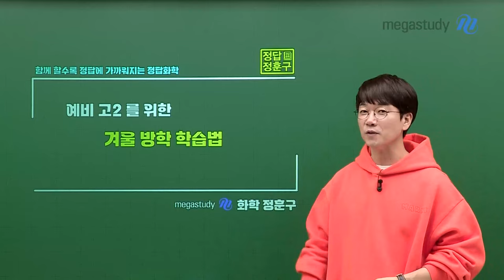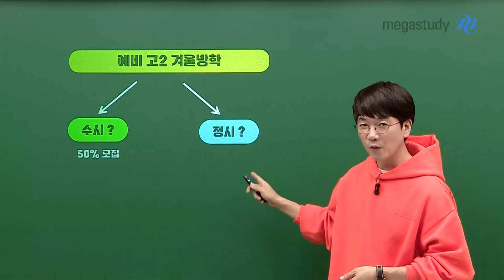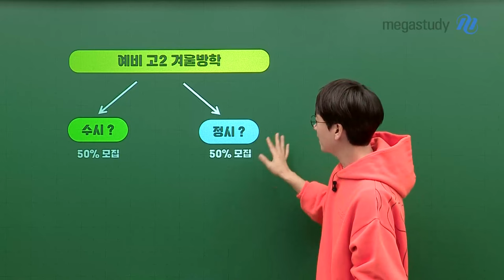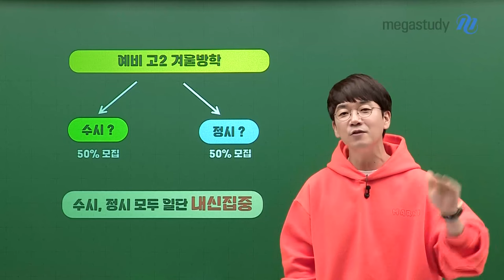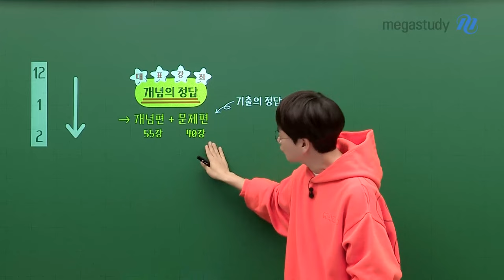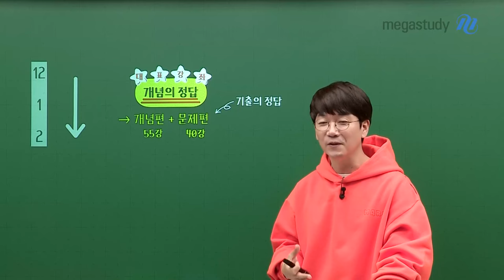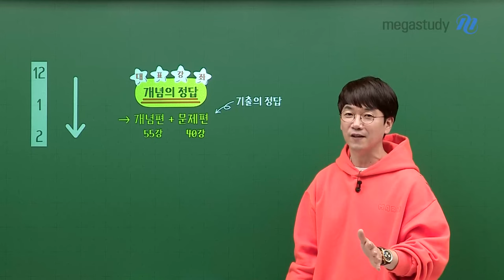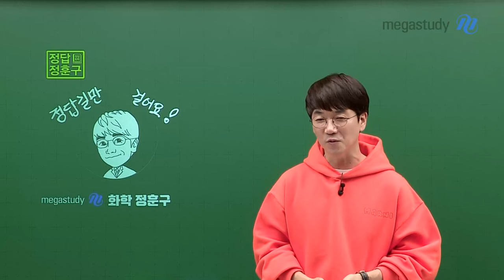[메가스터디] 화학 정훈구쌤 - 예비고2를 위한 겨울 방학 학습법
예비 고2 겨울방학이 되었습니다.
이제 1학년 때 친구들과 행복했던 시절을 안녕하고,
2학년에 올라갈 마음 준비를 해야겠죠.

1."이제 대학에 대한 생각을 해봐야 겠구나." 라는 고민이 들 것입니다.
[수시?]   [정시?]
수시, 정시 2학년 때는 모두 내/신/집/중 해야합니다.

2학년 동안은 내신에 집중해서 중간 기말,
열심히 대비해야 합니다. 오케이?

2. 화학에 대한 이야기를 해봅시다.
화학은 물화생지 중에서 가장 개념이 중요한 과목입니다.
겨울 방학 동안 [화학의 개념]을 잡아야겠다는 목표를 잡아야합니다.

화학 공부를 어떻게 해야 할지 캐스트를 통해 확인해 봅시다!

선생님과 화학 정답 길만 걸어봅시다~